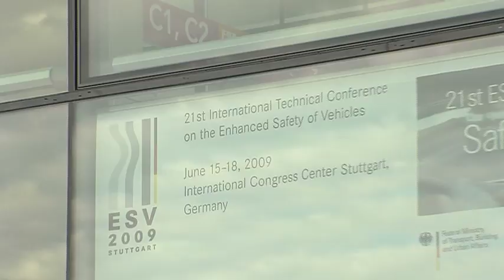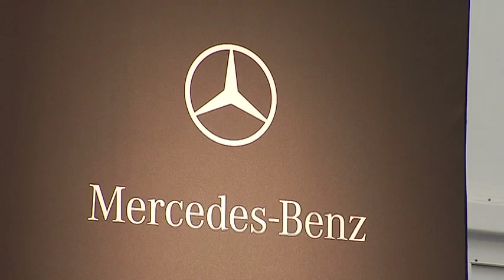Mercedes-Benz ESF Safety Concept Vehicle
The largest and most important global congress on vehicle safety attracted approximately 800 participants including engineers, designers, and executives from 24 countries on all five continents.

Among the significant automotive safety topics addressed included:

-Accident Data Collection for Future Safety Systems:
-Developments for Frontal and Lateral Impact Protection:
-Electronic Stability Program and Systems for Rollover Prevention:
-Integrated Safety Approach:
-Test Evaluation Procedures and Utility Evaluations of Vehicle Assistance Systems
-Effects of Fuel-Saving Strategies on Vehicle Safety:
-Prevention / Protection Against Injuries Caused by Rear Collisions:
-Strategies for Introducing New Safety Technologies
- Protection of Pedestrians
-Student Safety-Technology Design Competition